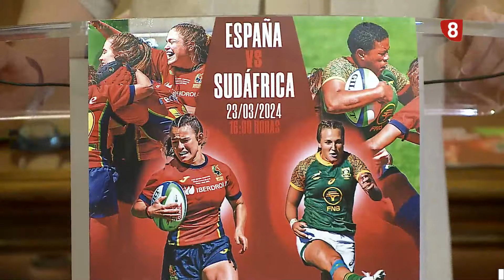Deportes 8 Valladolid edición de noche miércoles 20 de marzo de 2024